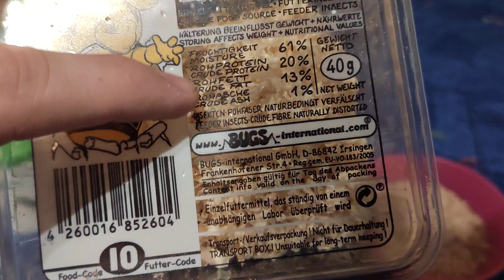Super-Worm Fütterung 😋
Der Elegante: Ausführung in Schwarz Weiß

Mit was muss Ich die Superworms Füttern? 🤔😋